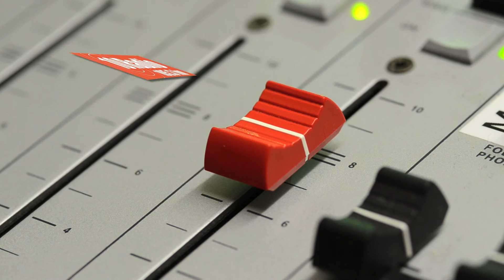Michael Whitaker at 10Radio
Somerset Film working together with 10Radio